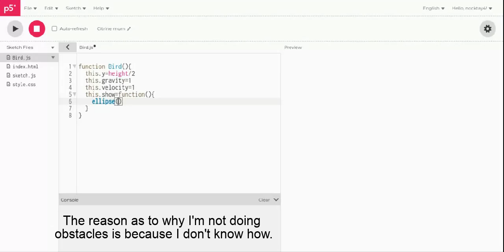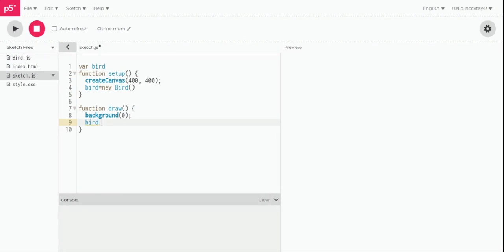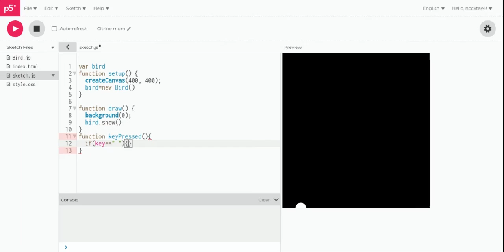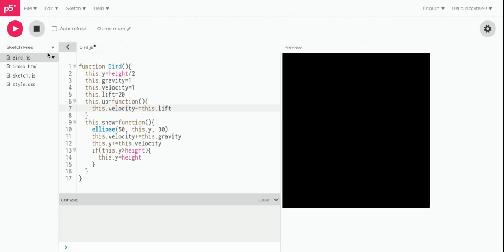Making flappy bird(with no obstacles) in p5.js